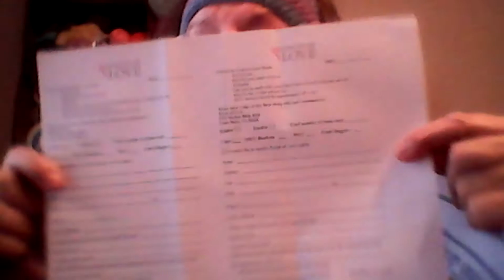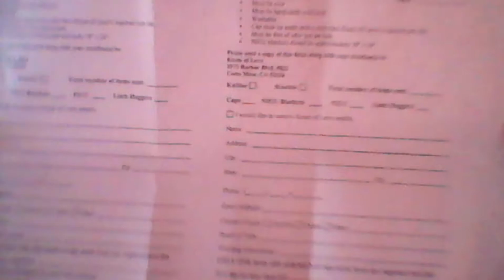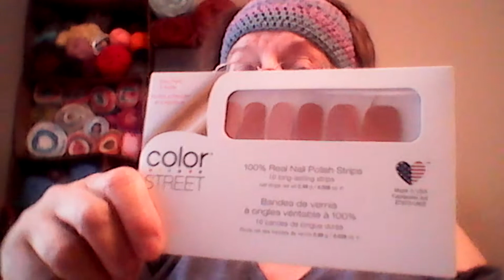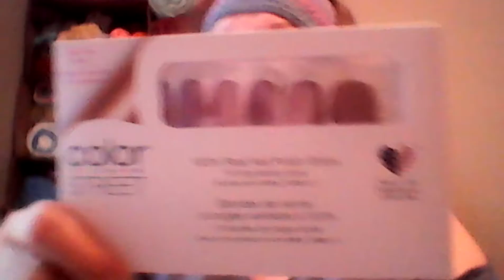VLOGOTBER DAY 9: LIL DOLLOPS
Lottie Krol
401 E. Mulberry #3
Chatham, Illinois 62629